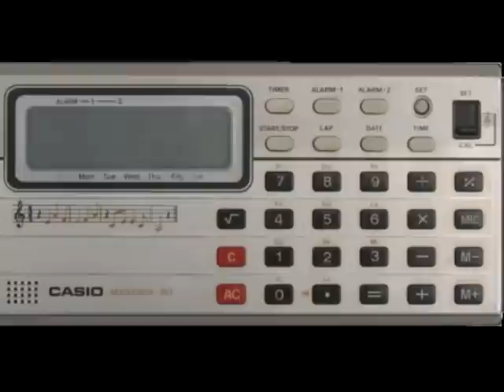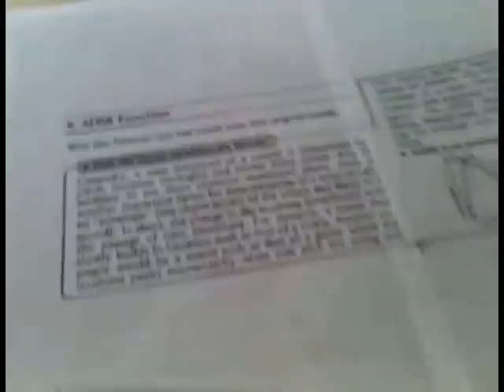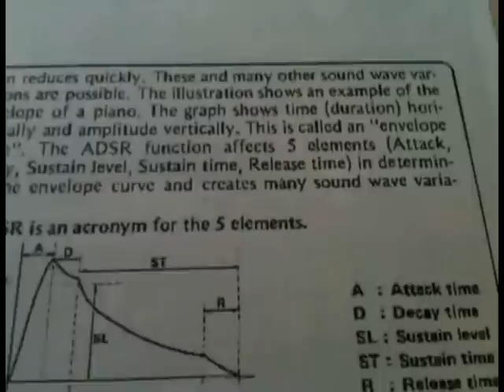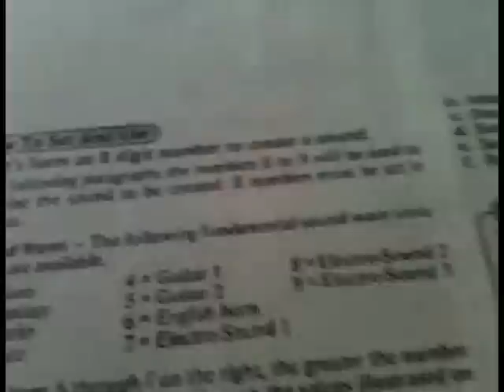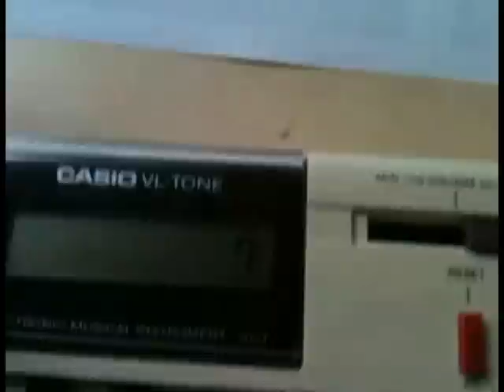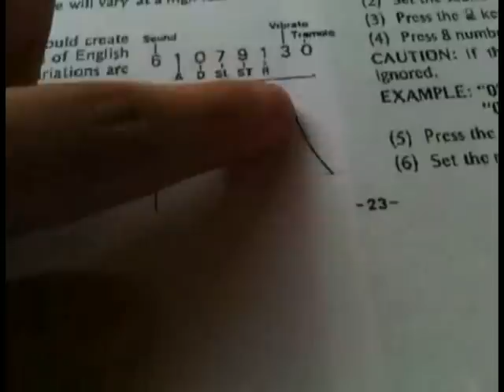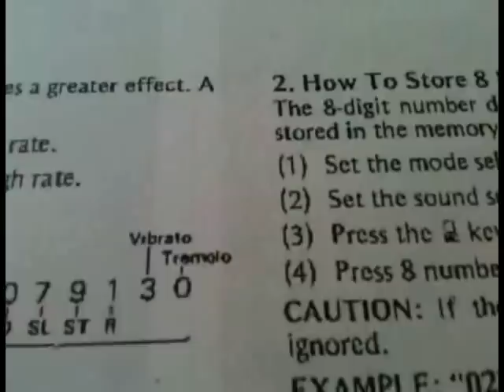Colección Casiotone - Teclado Casio VL-1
Un video de larga extensión revisando el primer teclado que conforma mi colección de teclados CASIO, este video no esta dirigido a los coleccionistas de videojuegos, pero aún así me gustaría compartirlo ya que esta serie de teclados avanzó tecnologicamente al mismo tiempo que nuestras consolas de videojuegos y tenían mucha similitud con los sonidos que oíamos en nuestros videojuegos, para muestra vayan directamente al los ultimos 2 minutos del video si no quieren escuchar la ficha técnica de este estupendo teclado para que escuchen la similitud con los temas de videojuegos.